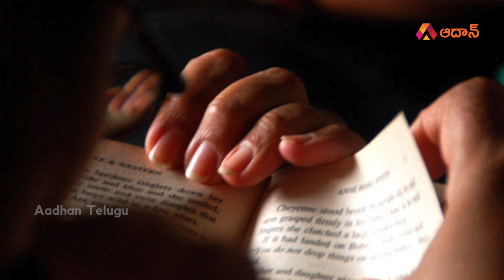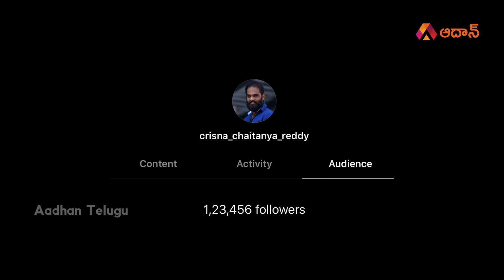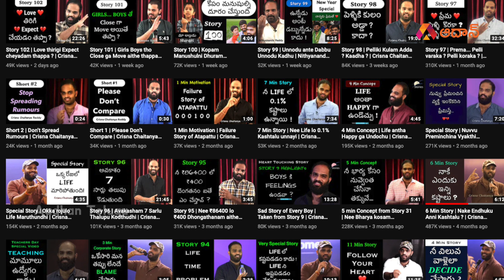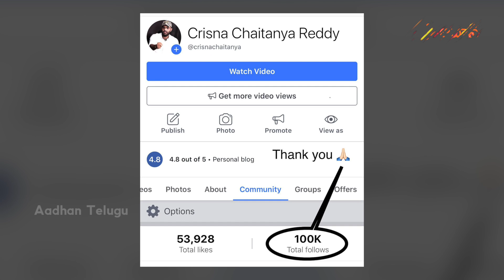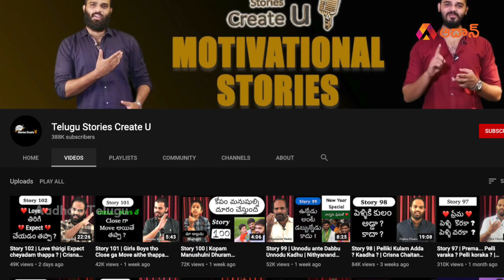Interesting Story About Crisna Chaitanya Reddy - Vamsee Krishna Reddy | Motivational Brothers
Watch the motivational stories of -- Crisna Chaitanya Reddy and Vamsee Krishna Reddy